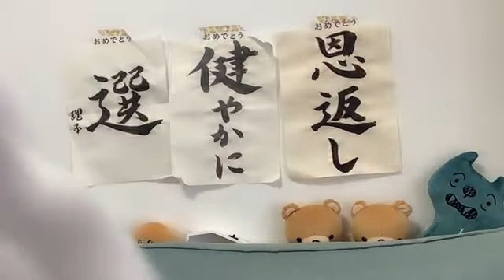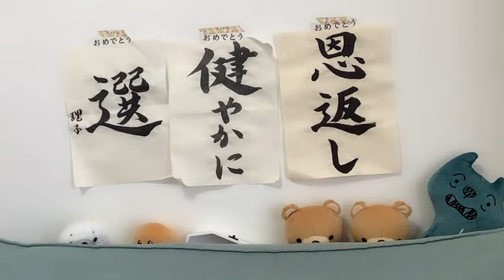工藤 理子（STU48 2期生）｜SHOWROOMショールーム 2023 12 27 08 51